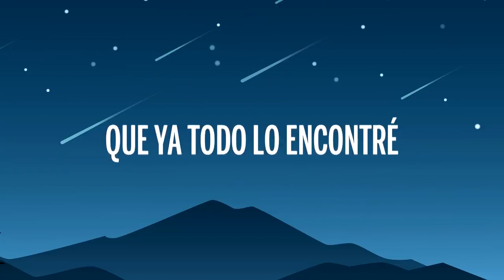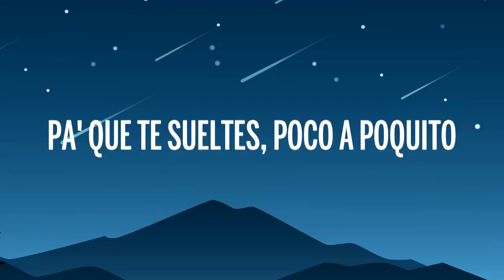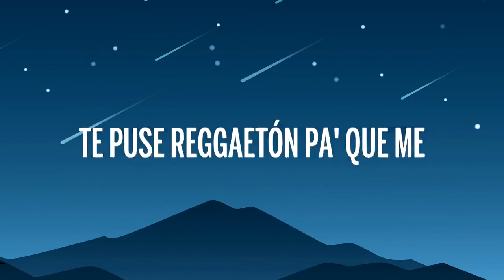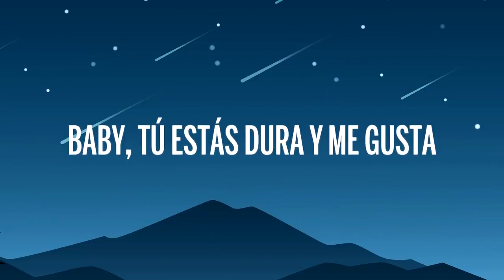Pedro Capó, Farruko - Calma Remix (Letra/Lyrics)